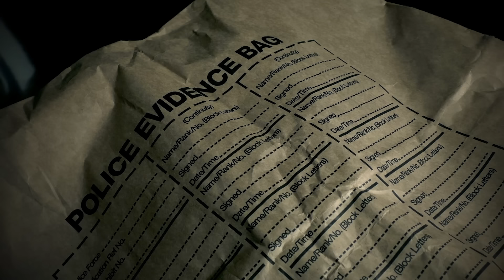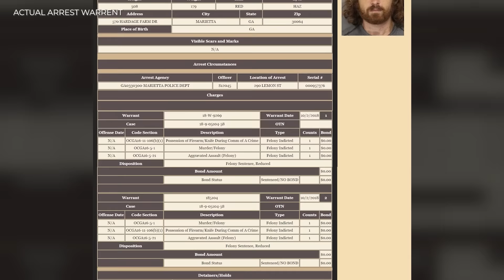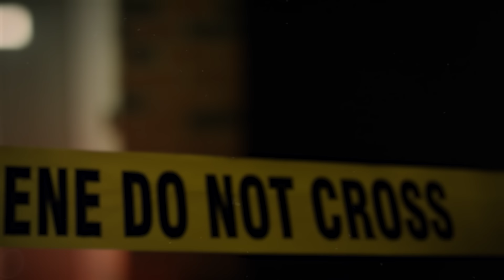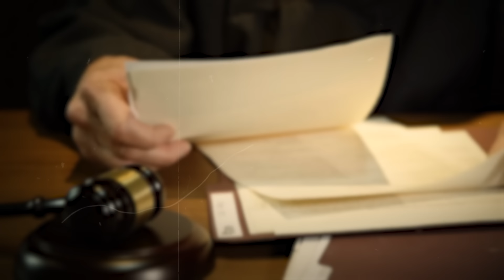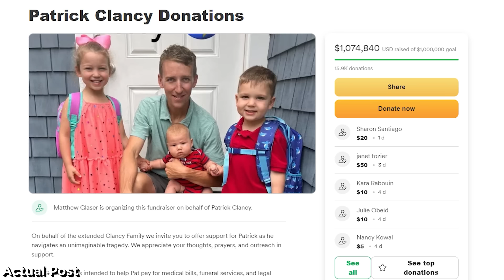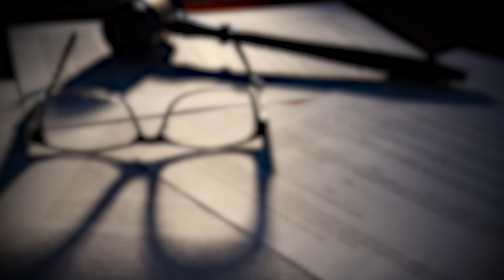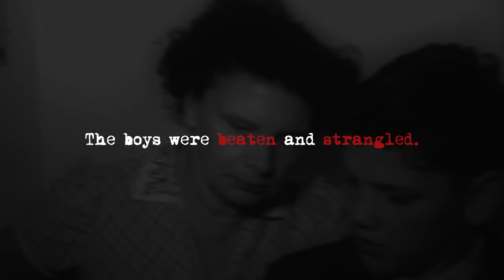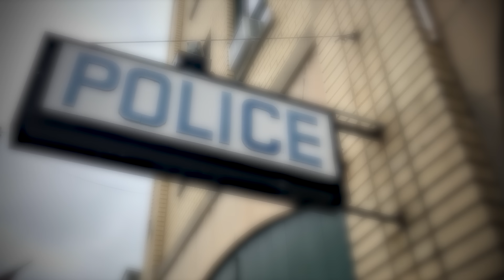7 MOST Disturbing Cases You've Never Heard of #2 | True Crime Documentary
7 MOST Disturbing Cases You've Never Heard of | True Crime Documentary

7 MOST Disturbing Cases You've Never Heard of | True Crime Documentary

TIMECODES:
00:00 - Christopher Hervey
09:08 - Douglas Wayne Attaway
26:54 - Isabella Guzman
01:15:18 - Lindsey Clancy
01:40:23 - Klara Mauerova
02:00:05 - Kenneth Hansen
02:33:06 - Ingrid Lyne

7 MOST Disturbing Cases You've Never Heard of | True Crime Documentary